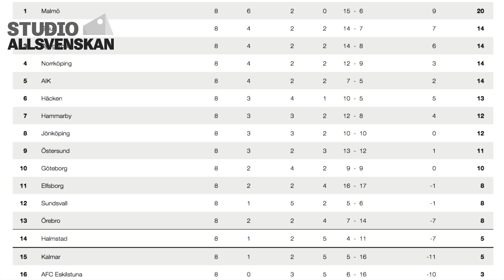Studio Allsvenskan med Marcus Birro – avsnitt 4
Studio Allsvenskan är Nyheter24:s program om allsvensk fotboll. Showen leds av Marcus Birro, och varje vecka går han med hjälp av en panel igenom veckan som gått i svensk fotboll.

I veckans avsnitt medverkar Nyheter24:s chefredaktör Henrik Eriksson och sportreportern Philip De Giorgio. Det pratas bland annat om Hammarbys vinnarmentalitet och den matchen mellan Malmö FF och Östersund. Dessutom lackar Marcus Birro ur fullständigt på en domare.